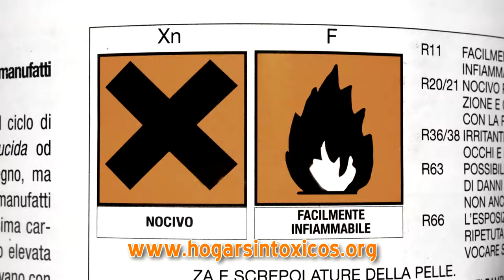HOGAR SIN TÓXICOS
Muchos de los productos y artículos presentes en los hogares contienen y liberan sustancias tóxicas que pueden dañar nuestra salud. Estas sustancias están presentes en materiales de construcción y decoración, aislantes, pinturas,  productos de aseo e higiene personal, agua del grifo, alimentos, etc. Sin embargo, a pesar de la gravedad de estos hechos, es muy poco lo que se está haciendo.